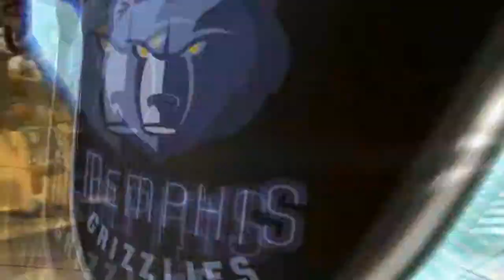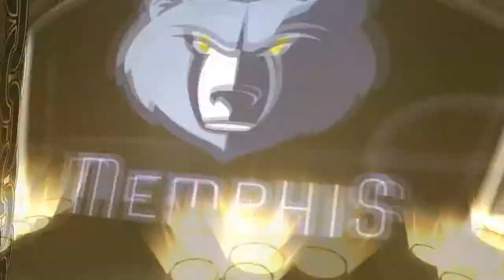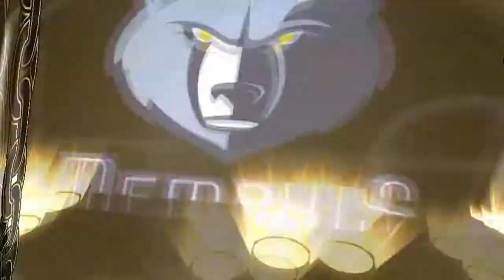NBA 2K13 MyPlayer John Clutch Game 56 Heat vs Grizzlies